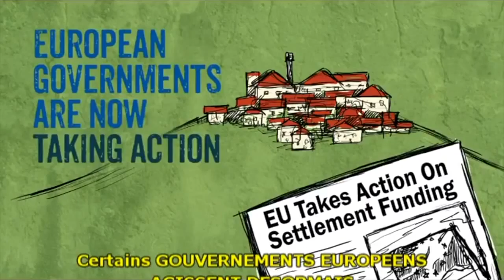Next year in whose Jerusalem? Newt's News 17th-24th April 2016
The end of the 3rd intifada - what is the future?